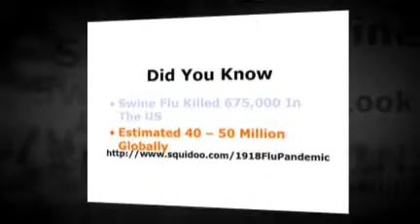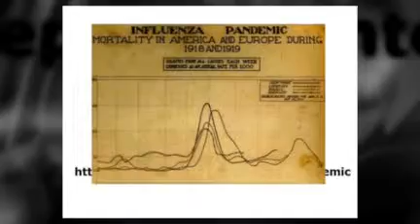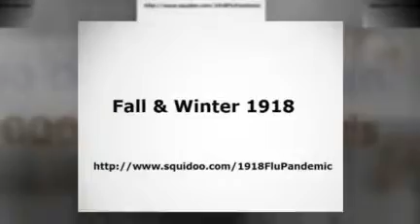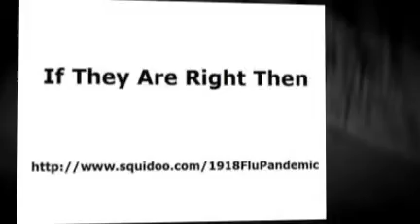1918 Flu Pandemic